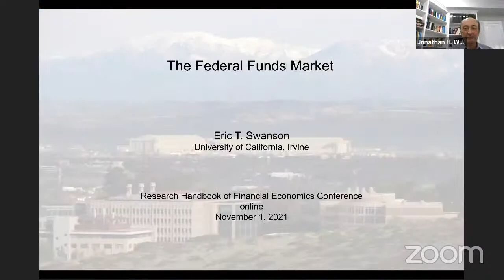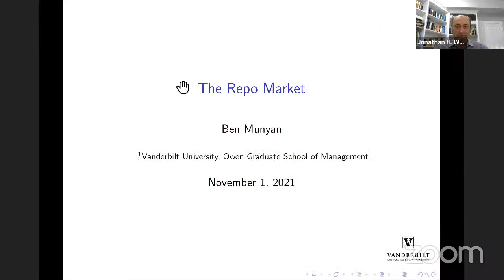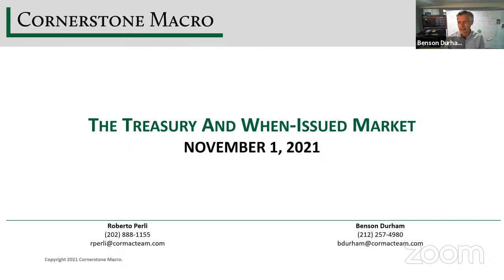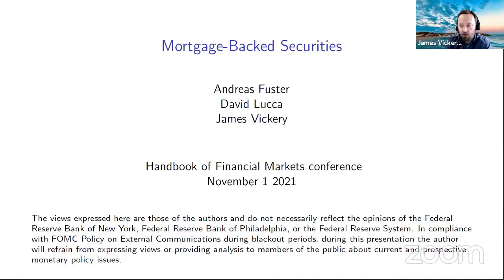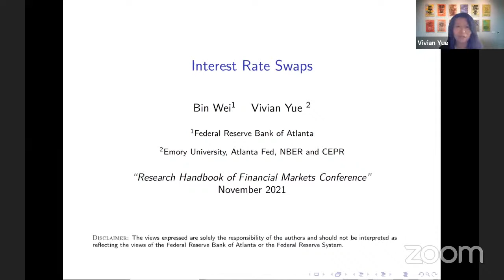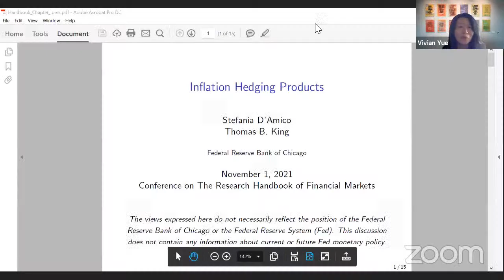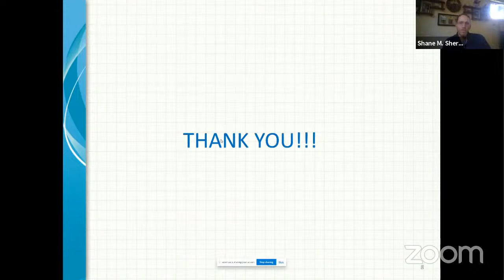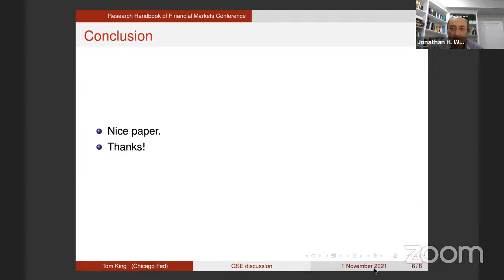Bilkent Economics: The Research Handbook of Financial Markets Online Conference Nov, 1, Session 2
The Research Handbook of Financial Markets (forthcoming from Edward Elgar in 2022) covers the state of the art in financial markets and their scholarly analysis. What are these markets, who are the participants, how do the markets operate, how are they regulated, how does price formation take place, what is the state of the art in research, and what are the open questions?

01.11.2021